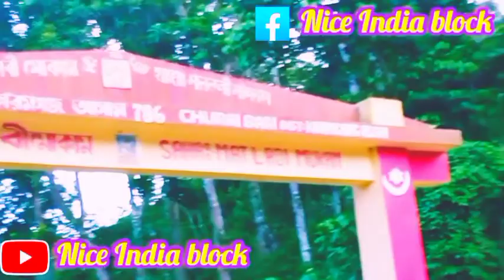Lowairpoa and churaibari block video